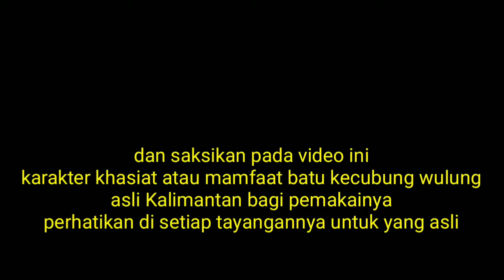BATU KECUBUNG WULUNG ASLI KALIMANTAN BORNEO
BATU KECUBUNG WULUNG ASLI KALIMANTAN

Jenis batu yang satu ini memiliki ciri khas warna yang pekat dan cenderung hitam atau gelap, namun jika disinari dengan cahaya akan terlihat warna merah, Biru atau keunguan. Batu kecubung wulung sendiri merupakan batu permata asal Kalimantan lebih tepatnya di Kabupaten Ketapang Kalimantan Barat di kabupaten Ketapang tersebut bukan hanya ada 1 atau 2 lokasi tambang kecubung, melainkan puluhan lokasi tambang batu kecubung, maka tak heran lagi dunia pun mengakuinya bahwa penghasil batu kecubung terbesar yang ada di indonesia itu terletak di kabupaten ketapang kalimantan barat, dan memiliki nilai jual yang cukup tinggi dipasaran Serta Mitos dan Tuah Aura yang sangat Tinggi Bagi pemakainya

Bagi Masyarakat indonesia, Batu Kecubung Wulung merupakan batu yang sudah banyak dikenal. Batu ini cukup melegenda, karena konon, dahulu dari zaman Yunani Kuno dan Para Raja Jawa suka menggunakan Batu Kecubung Wulung ini.

Arti dari wulung itu sendiri Adalah Hitam pekat, yang apabila terkena sinar matahari akan nampak cahaya berwarna ungu, yang meliputi 5 unsur Alam yaitu, matahari (Panas), Udara (Angin), Debu (tanah), Air dan Dingin (Es).

Batu Kecubung Wulung ini dipercaya memiliki kekuatan mistik yang hebat. Siapapun Yang memegang Batu Kecubung Wulung, secara tidak langsung tubuhnya akan diselimuti oleh Energi Aura alami yang Ada dalam Batu itu.

Dan Berikut ini adalah Khasiat/Manfaat dari Batu Kecubung Wulung yang sering dirasakan oleh penggunanya :

1. Meningkatkan Kewibawaan dan Kharisma. Sehingga jika digunakan oleh Atasan ,maka bawahan akan selalu menghormatinya

2. Membuat Orang yang bersalah kepada Anda akan takut dan gemetar setiap bertemu dengan Anda.

3. Aura Kepemimpinan Anda akan semakin kuat dan cerah. Biasanya Anda akan semakin dipercaya oleh Orang lain di sekitar Anda dan selalu menunjuk Anda untuk menjadi pemimpin.

4. Mampu meluluhkan Hati Siapapun Walaupun Orang tersebut Membenci Anda.

5. Memudahkan Menagih Hutang. Orang yang berhutang akan segan untuk menunda-nunda membayar hutang kepada Anda.

Dan masih banyak mamfaat  dari batu kecubung kalimantan asli ini.

Nah, Walaupun Ada manfaat/khasiat dari Batu kecubung Wulung diatas. Itu semua bisa terwujud karena kehendak ALLAH SWT. Batu Kecubung Wulung ini hanya perantara atau wasilah tetapi semua yang menentukan Adalah ALLAH SWT

Oleh karena itu, sangat disarankan selain menggunakan Batu Kecubung Wulung tersebut, Anda juga harus melakukan hal-hal kebaikan. Karena ALLAH SWT  sangat menyukai orang-orang yang berbuat baik welas asih, menolong tanpa pamrih, semoga bermamfaat, untuk lebih memahaminya, silahkan saksikan video pada  tayangan ini

Salam Rahayu.